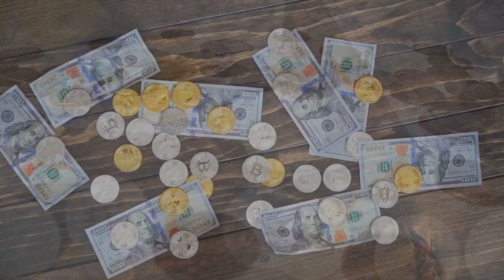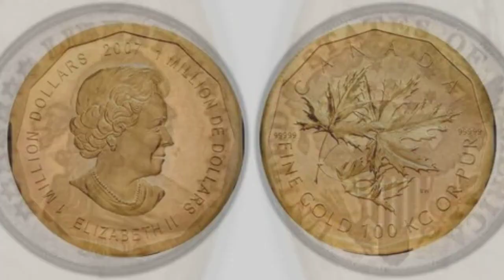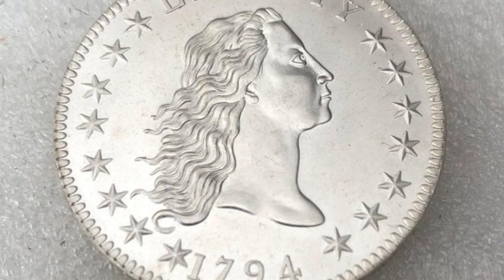Unveiling the Rarest Treasures: Top 5 Most Valuable Coins in the World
Dive deep into the fascinating world of numismatics with our latest video! Join us on a journey as we unveil the top 5 most valuable coins ever known to collectors and enthusiasts. From ancient rarities to modern marvels, each coin tells a unique story of history, culture, and extraordinary value.

Are you curious to know more about these numismatic wonders? Join us on this thrilling exploration as we unveil the stories behind these incredible coins.